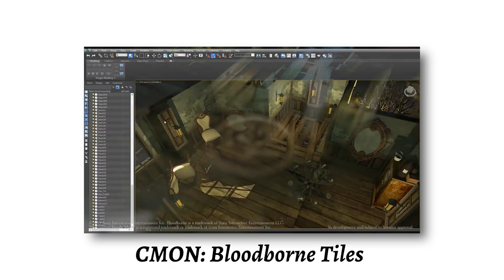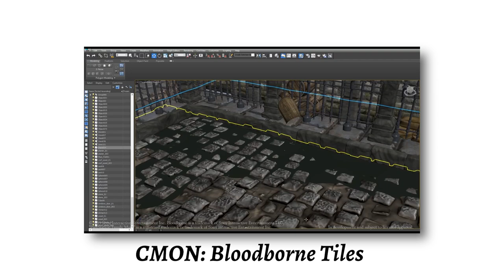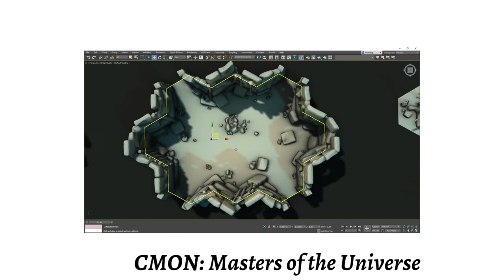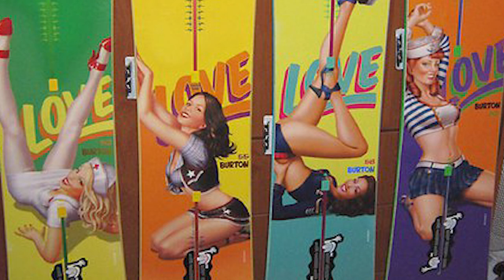Henning Ludvigsen, the man behind 400 of your favorite boardgames!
Henning Ludvigsen, a board game illustrator for over 400 games, joins Chase from On the Table Gaming to talk about how he found his way into the board game industry, his process in creating tiles, and his love for retro gaming!

Looking to connect? Consider joining On the Table Gaming’s Facebook group! Help us build a positive gaming community to share our love for board games

Looking to support OTTG?